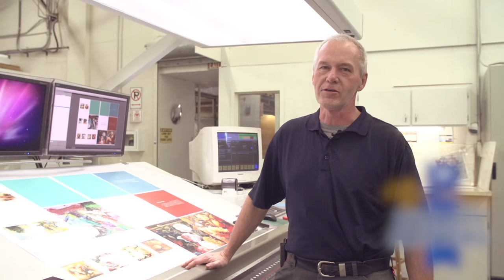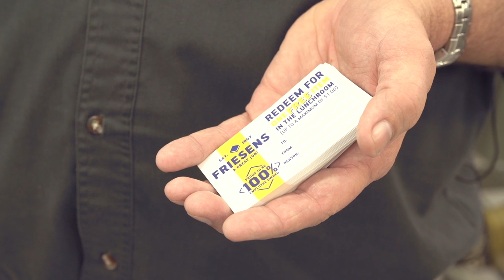Friesens Corporation - "My Company"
Let us tell you why we love being employee owners.